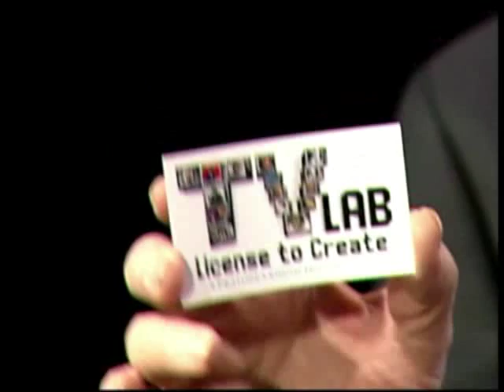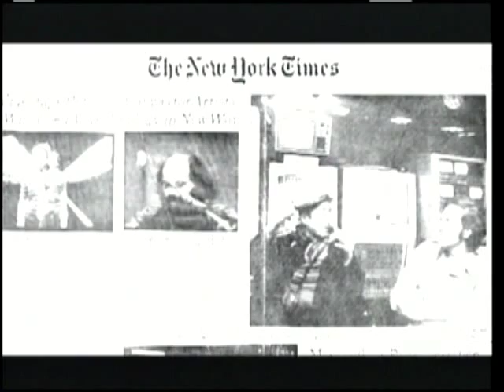Howard.Weinberg - 03-23-10 Air date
Howard Weinberg
Documentary Filmmaker & Television Journalist
Producer/Director Sid at 90
Adjunct Professor, Columbia Journalism School
Producer/Director TV LAB: License to Create
Script-Doctor
President, New York Film/Video Council

Howard Weinberg is an award-winning documentary filmmaker and television journalist: founding producer, The MacNeil/Lehrer Report; executive producer, Listening to America with Bill Moyers; producer, CBS Sunday Morning & Sixty Minutes. Credits: Sports for Sale, First Things First, One Plus One, net.LEARNING.

He is currently completing Oliphant on Leadership, an HD profile of political cartoonist Patrick Oliphant. His work-in-progress TV LAB: License to Create, a feature-length historical, educational documentary funded by the Rockefeller Foundation and the New York State Council on the Arts, is described in the new Grantmakers in Film + Electronic Media database